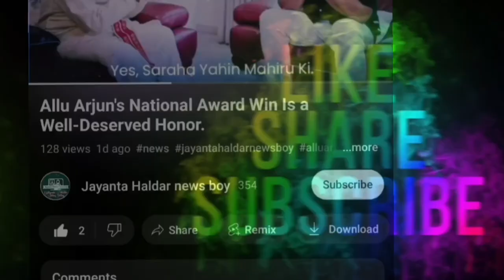Aaradhya Bachchan Seen Without Her Trademark Bangs At Ambani Event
mukesh ambani
Aaradhya Bachchan Seen Without Her Trademark Bangs
aishwarya rai bachchan
aaradhya bachchan
Ambani event Aishwarya Rai Amitabh Bachchan

amitabh bachchan
Aaradhya news
aaradhya bachchan fake news
aaradhya bachchan latest news
aaradhya bachchan video
aaradhya bachchan news
aishwarya rai daughter aaradhya bachchan
Jayanta Haldar news boy
jayanta haldar news today